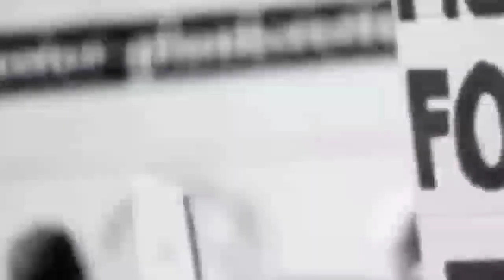SAHARANPUR NEWS:-क्या क्या हुआ नगर में आज,देखे दिन भर की छोटी,बड़ी खबरों का बुलेटिन आज ही। 25 जुलाई